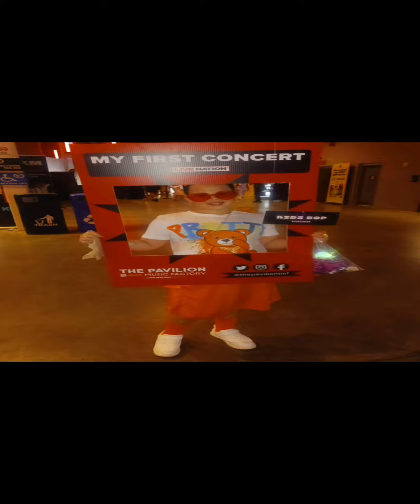🎤Kidz Bop Live 2024🎶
📍Toyota Music Factory
Irving, TX
9/29/24